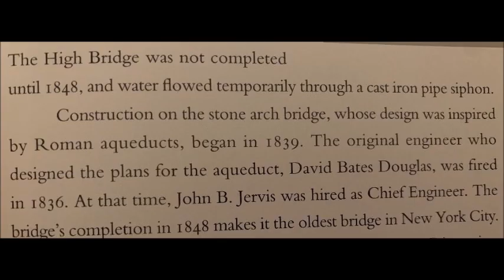SIMPLE MAVIE THE DRONE FLIES OVER NEW YORK CITY’S OLDEST BRIDGE, “HIGH BRIDGE”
I’m reading a book by Dave Frieder, “The Magnificent Bridges of New York City”.  If I see an interesting bridge in his book, I take Simple Mavie there to check it out.  Here’s one we checked out, High Bridge.